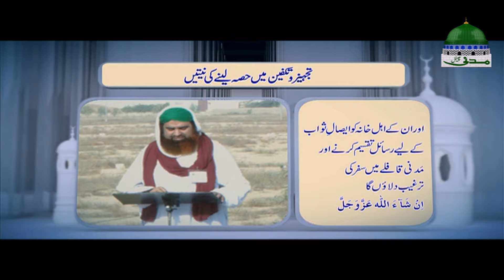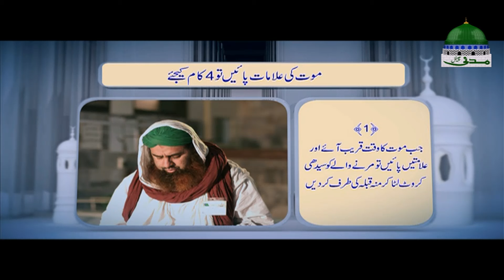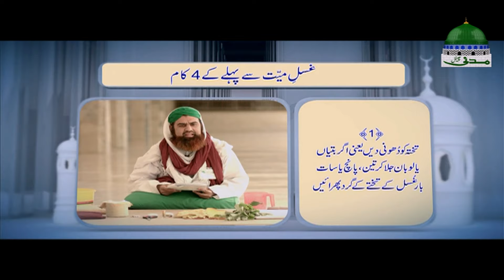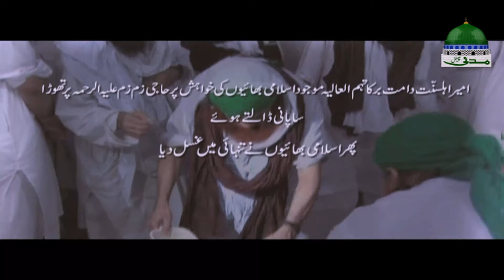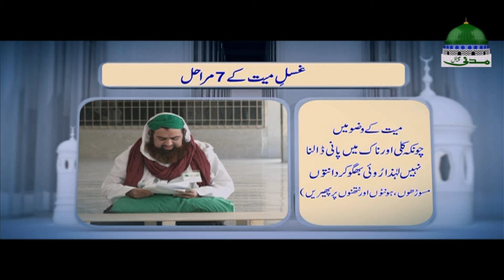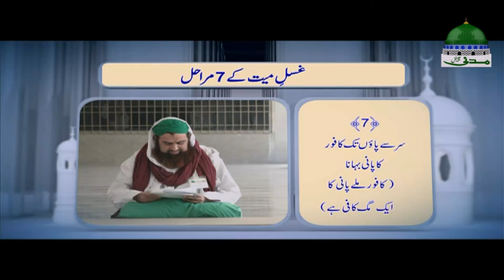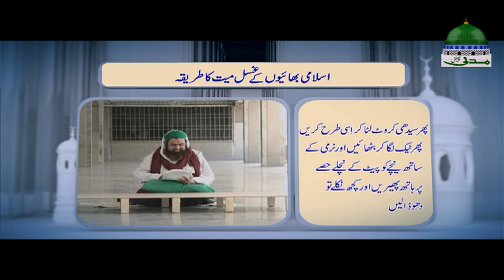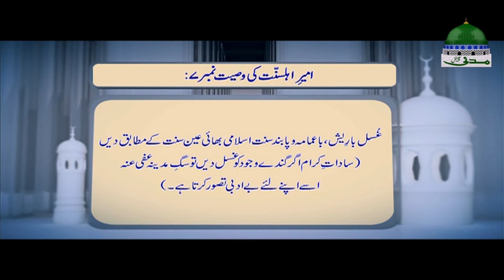Tajheez o Takfeen Ka Tariqa | Tajheez o Takfeen Ka Khulasa | Part 03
Tajheez-o-Takfeen Ka Tareeqa